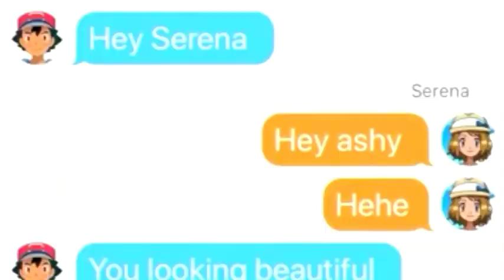Ash and Misty AMV - Kalla Sohna nai ( Cover By Aish)